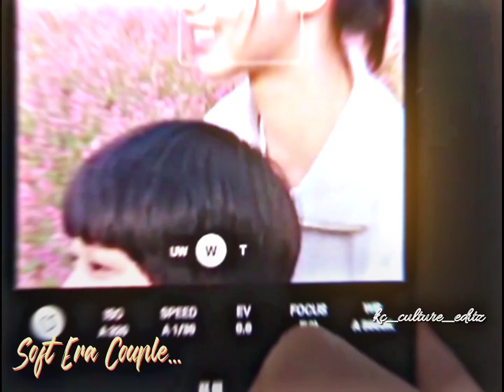ᴍᴀʏ ɪ ʜᴇʟᴘ ʏᴏᴜ ᴋ-ᴅʀᴀᴍᴀ • ᴸⁱᶠᵉ & ᴰᵉᵃᵗʰ ᶜᵒᵘᵖˡᵉ • 🦋𝓝𝓮𝓮 𝓥𝓪𝓷𝓭𝓱𝓪𝓭𝓱𝓪𝓪𝓵... 𝓔𝓭𝓱𝓾𝓿𝓾𝓶 𝓓𝓱𝓸𝓸𝓼𝓪𝓪𝓰𝓾𝓭𝓱𝓾...🦋